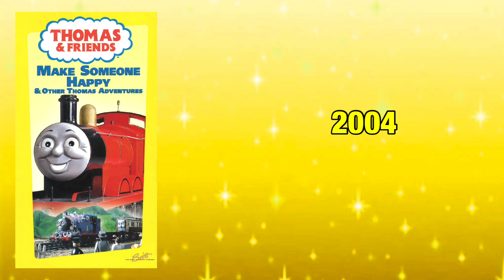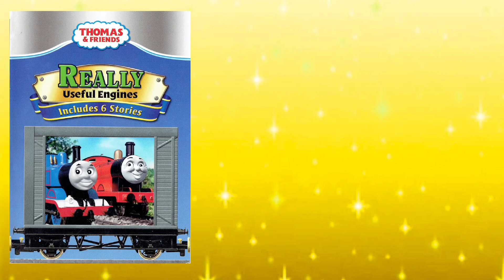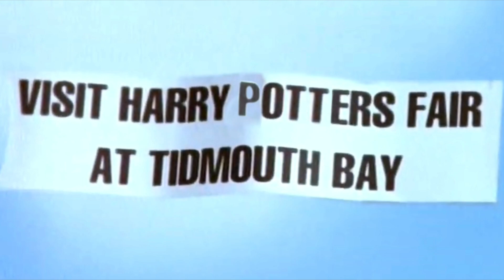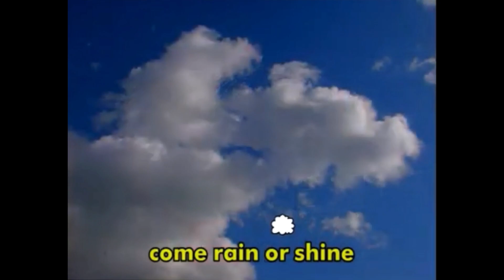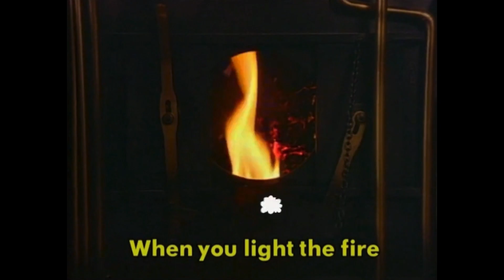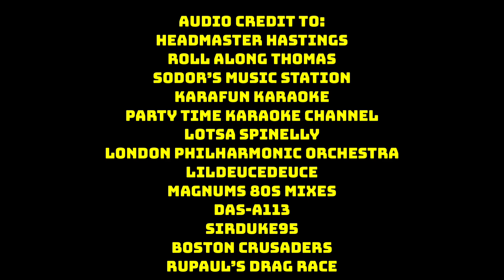Make Someone Happy - VHS REVIEW (feat. SirDuke95)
NOTE: This video is intended for general audiences! (Also fuck made for kids!)

Well, at long last, we pick back up with the VHS reviews! And what better way to make a comeback than with the season 5 release of Make Someone Happy, featuring my very good friend, SirDuke95! Both of us have had a blast making this video and we hope you all enjoy our commentary for the good and the bad episodes.

All footage and audio credit given to those at the end